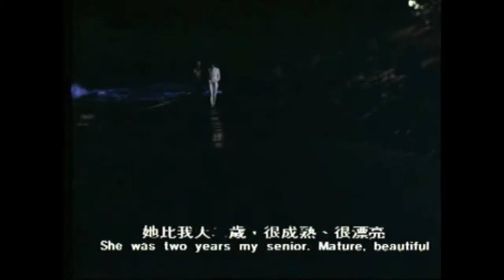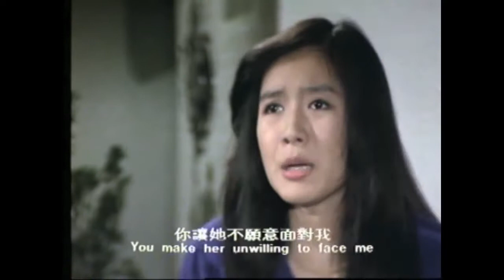燃燒吧火鳥 3/8 林青霞 呂㛢菱 劉文正 雲中岳 (1982)